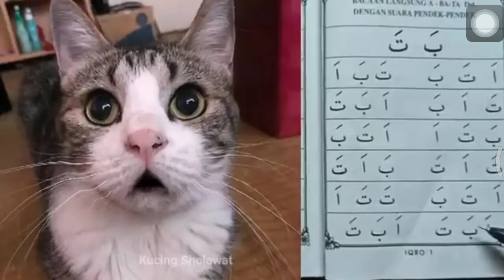kucing lucu pintar Belajar mengaji